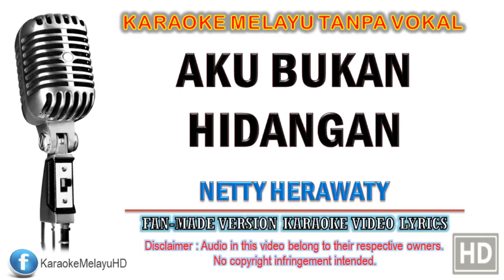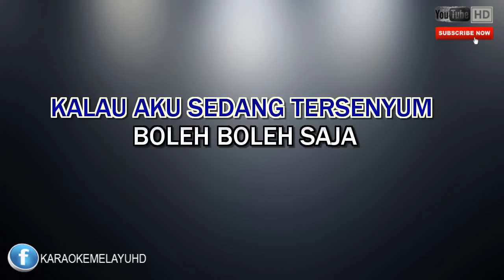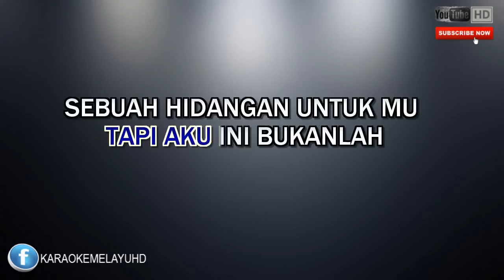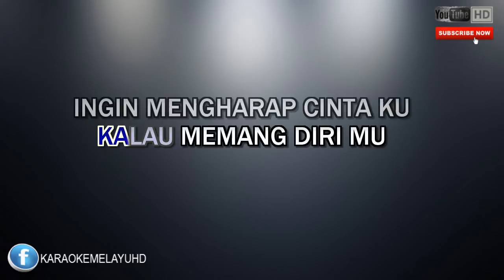Netty Herawaty - Aku Bukan Hidangan | Karaoke | Tanpa Vokal | Minus One | Lirik Video HD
Penyanyi : Netty Herawaty
Lirik          : Hetty Soendjaya

janganlah tenggelam
kalau kau memandang tubuhku
janganlah kau kau mabuk
kalau aku sedang tersenyum

boleh-boleh saya kau sentuh tanganku
tapi jangan minta yang ini yang itu
kalau ingin cinta dariku dariku
engkau harus jujur dan sayang padaku

aku ini bukanlah
makanan yang di hidangkan
atau pula minuman
yang slalu memabukkan

kalau memang dirimu
ingin mengharap cintaku
ku ijinkan dirimu
bertamu ke rumah ku

kalau ingin minum ... silahkan
kalau ingin makan...silahkan
kalau ingin makan...silahkan

tapi aku ini bukanlah sebuah
hidangan untukmu